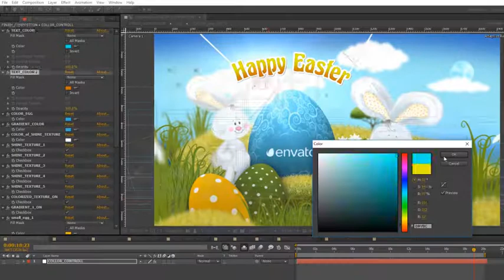Easter Day 2 (After Effects template)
- Just drop your logo and text into the project and render! (You can also change egg colors, gradient and texture inside After Effects(instruction with images included!)

- Fast Render!

- This Project file is CS4 , CS5, CS5.5, CS6, CC, CC 2014, CC 2015, CC 2016, CC 2017 and CC 2018 compatible.

- SoundFX Included!